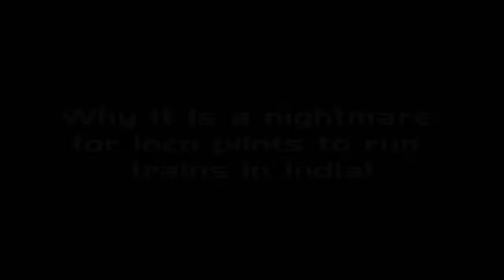Accident Waiting to Happen at Level Crossing